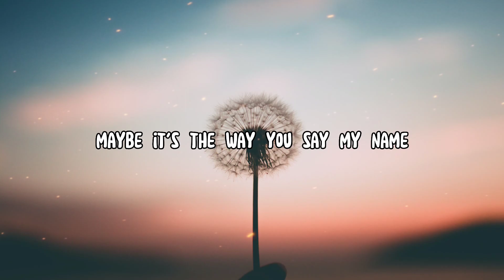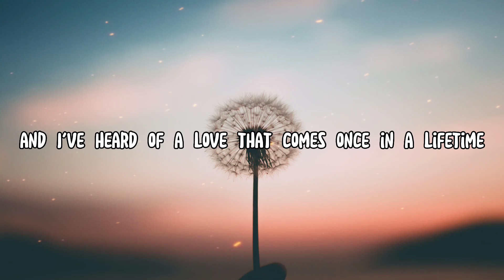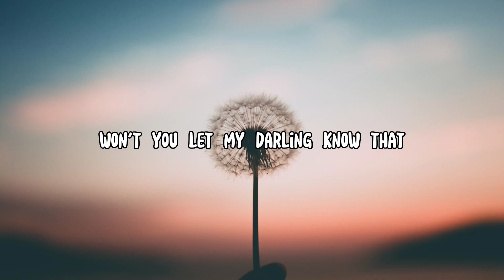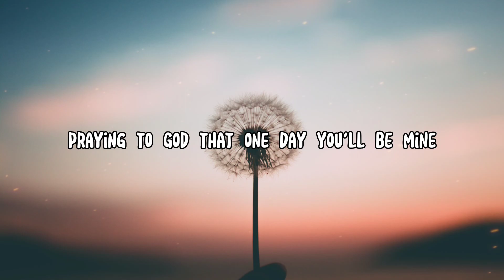Ruth B. - Dandelions Lyrics / I'm in a field of dandelions / I see for ever in your eyes